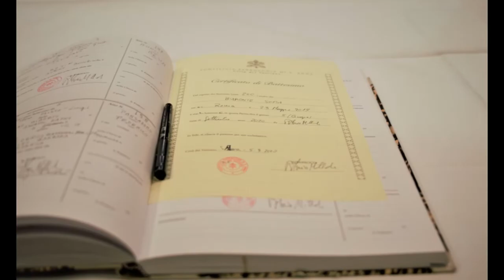Battesimo Sofia Biamonte